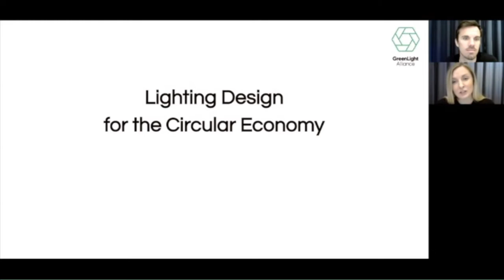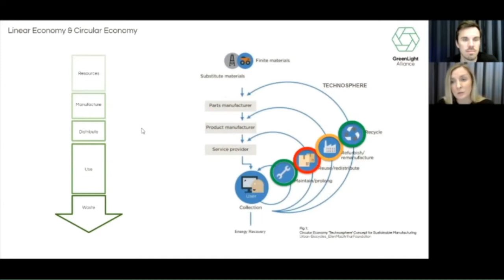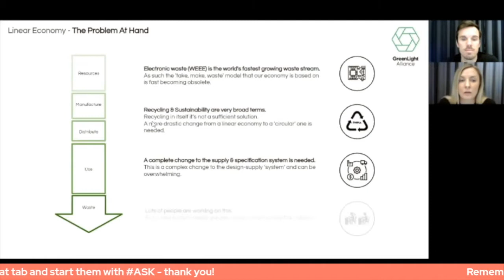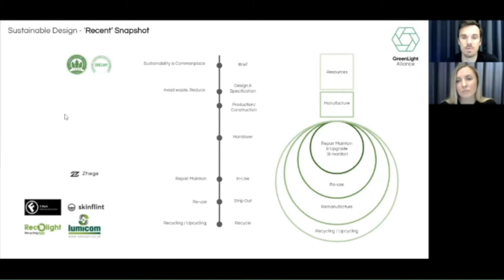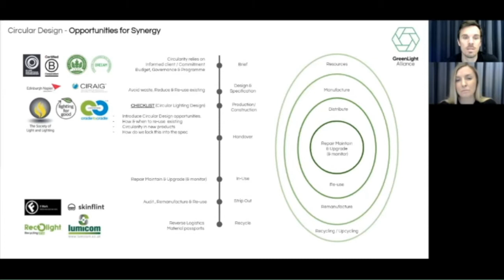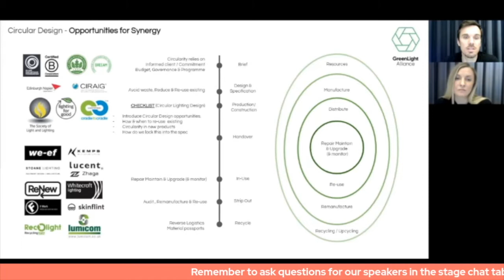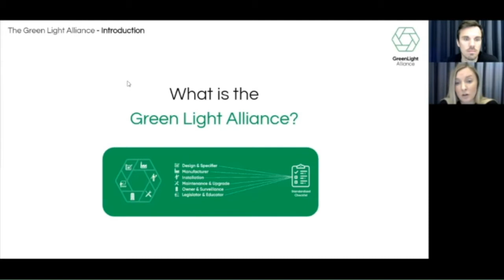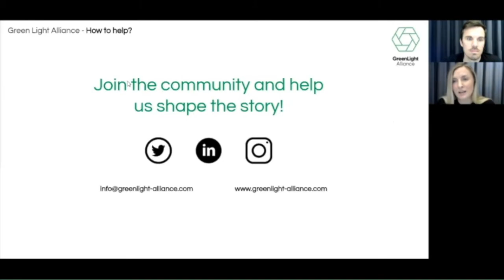Lighting Design For The Circular Economy - Women in Lighting Global Gathering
Emilio Hernandez and Anna Sandgren, the founders of the initiative Green Light Alliance and the architectural lighting design practice Ström, based in Sweden.  They founded the Green Light Alliance to promote their passion for Lighting Design for the Circular Economy.

00:00​  Introduction by Katia Kolovea
00:35​  Lighting Design for the Circular Economy
17:15​  Q&A Session

Emilio originally worked in natural daylight design but now works predominantly in artificial lighting design.  He has worked on a diverse set of projects with experience in residential, mixed use commercial, hospitality, schools and urban regeneration projects.

After 15 years in lighting design in London (just as he was starting to get the hang of it) Emilio recently moved to Sweden and co-founded ‘Ström’ (with his partner Anna Sandgren). This move has provided the independence to form partnerships to help develop & promote the sustainable lighting design values needed as we head to a net zero carbon future.

As an active member of the lighting community Emilio has spoken at design conferences and provided CPD’s and is one of several founding members of the Green-Light Alliance and current sitting chair.

Anna Sandgren originally comes from an Interior Design background having graduated from University of the Arts London with a degree in Interior and Spatial Design. In 2011 Anna completed her MSc in Light and Lighting at the Bartlett, UCL. She joined the then newly founded Nulty where she spent 9 years progressing to Associate Designer leading a wide range of award winning projects and gaining experience working in the Middle East, Asia and American markets.

After 16 years living in the UK Anna moved back to Sweden at the end of 2020 where she co-founded Ström with her partner Emilio Hernandez.

Anna is also a founding member of the new initiative Green Light Alliance (GLA) which is a passion project run by like minded designers and manufacturers in the lighting industry with an aim to promote circular design.